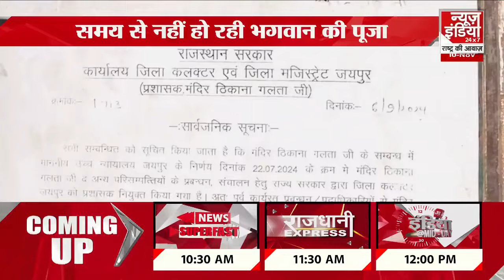Rajasthan News : राजस्थान सरकार के कब्जे में गलताजी पीठ | Galtaji | Pujari | Rajasthan Govenment